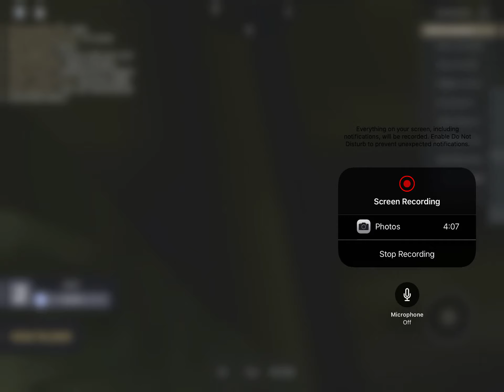This war is very hard